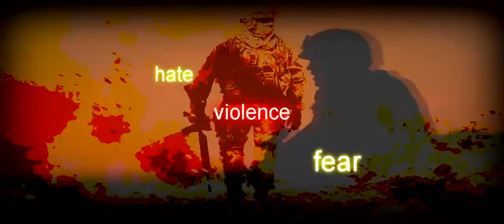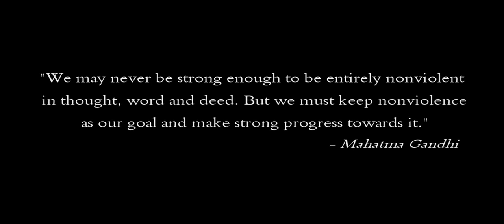The Zeitgeist Movement: Passiver Widerstand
-die deutschen Untertitel werden durch Klicken auf ´cc´ rechts unten aktiviert-

Danke an dieser Stelle an das Zeitgeist Movement Linguistic-Team Germany

Written: Andres Delgado, Taunia Roberts
Voice Narration: Luis Ferreras, Taunia Roberts
Soundtrack: The XX - Intro

"Wir mögen niemals stark genug sein, um gänzlich gewaltfrei in Gedanken, Wort und Tat zu sein. Doch wir müssen Gewaltlosigkeit als unser Ziel hochhalten und großen Fortschritt in ihre Richtung machen." - Mahatma Gandhi

"Ich glaube, dass Gandhi unter den Politikern unserer Zeit in seinen Ansichten am stärksten erleuchtet war. Wir sollten uns darum bemühen, in seinem Geist zu handeln: keine Gewalt einzusetzen, wenn wir für unsere Sache kämpfen, sondern die Beteiligung an dem zu verweigern, was wir als böse ansehen."

Albert Einstein über Gandhi

"We may never be strong enough to be entirely nonviolent in thought, word and deed. But we must keep nonviolence as our goal and make strong progress towards it." - Mahatma Gandhi

"I believe that Gandhi's views were the most enlightened of all the political men in our time. We should strive to do things in his spirit: not to use violence in fighting for our cause, but by non-participation in anything you believe is evil."

Albert Einstein on Gandhi

- Die Zeitgeist Bewegung -